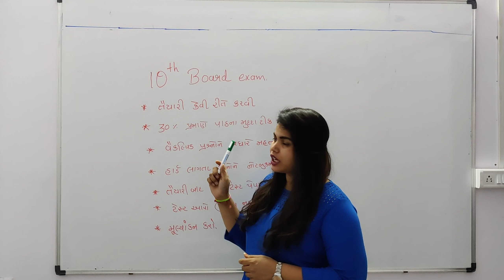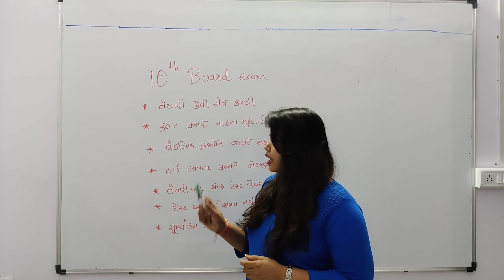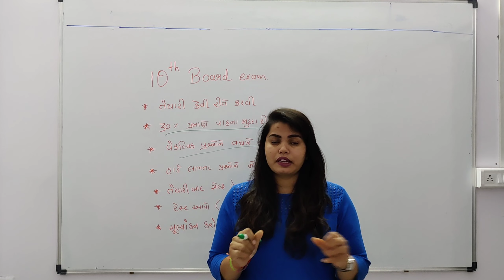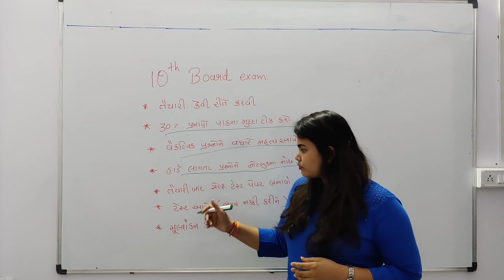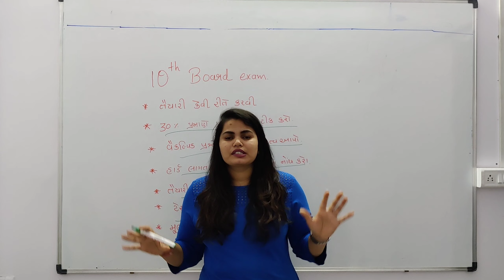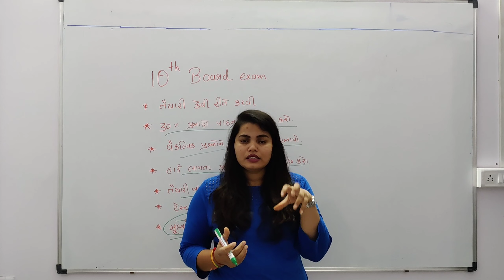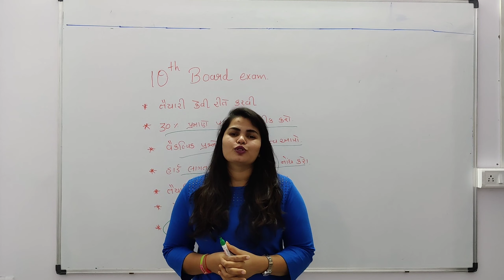10th board exam || how to prepare || તૈયારી કેવી રીતે કરવી || સેલ્ફ ટેસ્ટ કેવી રીતે લેવો